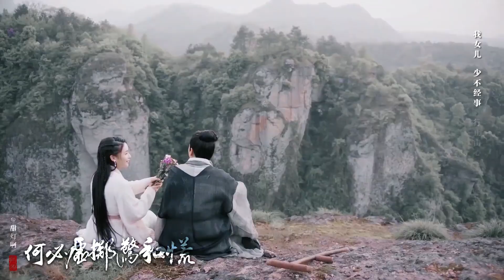【林雨申】阿逍 完结纪念丨我本桀骜少年臣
我本桀骜少年臣
一身皮囊，一世因果
万般因缘，皆归过客
愿往后余生，红尘笑傲自由身
完结了，剧中没有交代结局，私心希望阿逍能够归隐从此不问世事。